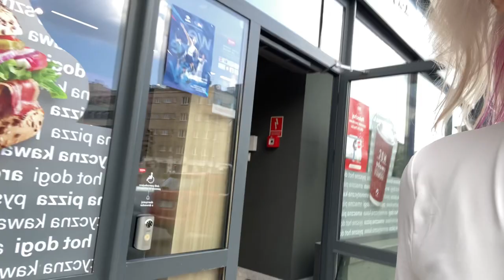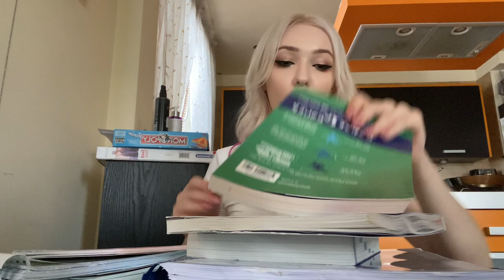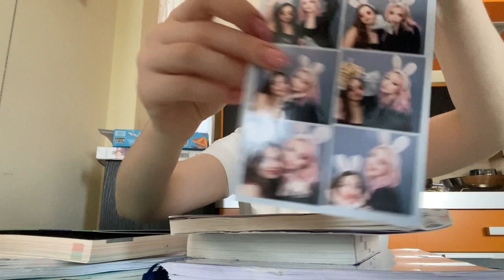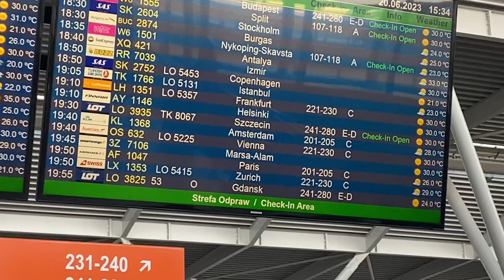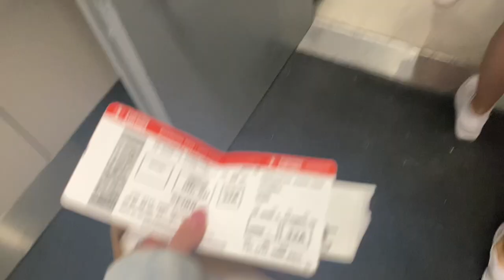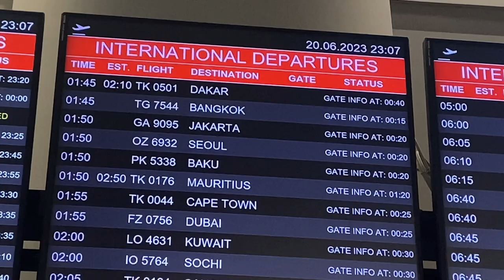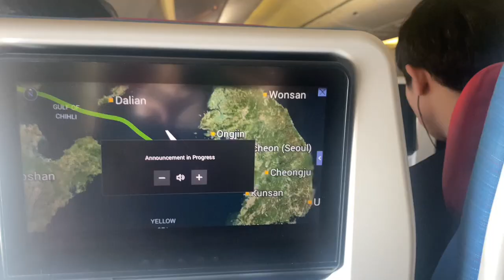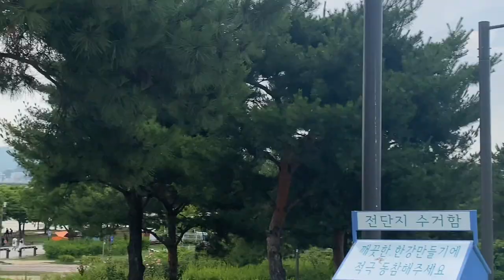Przyleciałam do Korei 😎 travel vlog